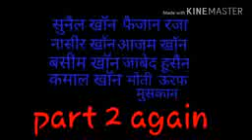Dhonge Baba amit bhadana Fan